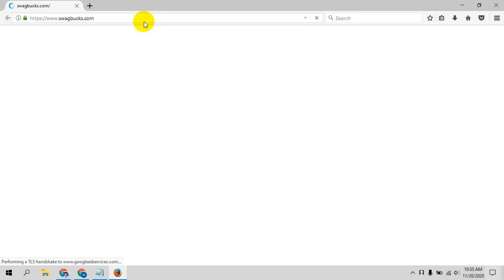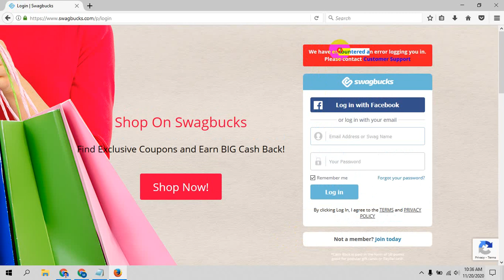How to understand swagbucks account ban? Swagbucks survey account ban? Understanding swagbucks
কমদামে প্রক্সি কিনতে আমাদের সাথে যোযোগ করুন।

[একদাম ১৬০০ ফিক্সড]